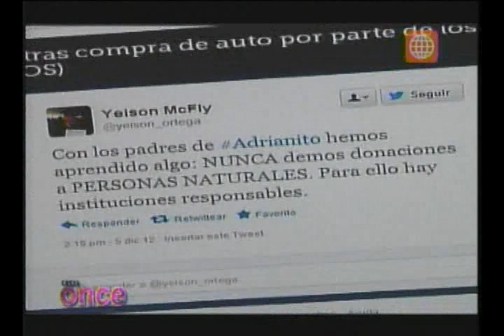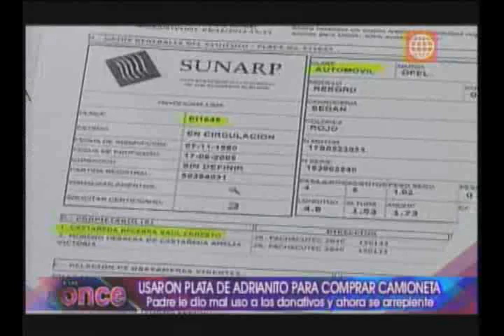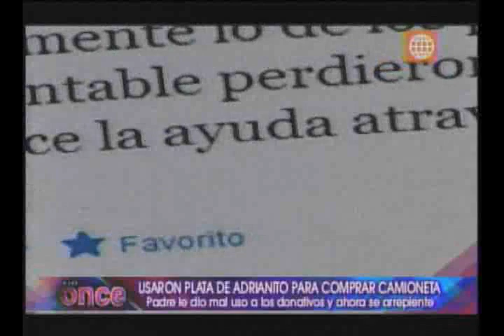A las Once: Usaron plata de Adrianito para comprar camioneta- 05/12/2012